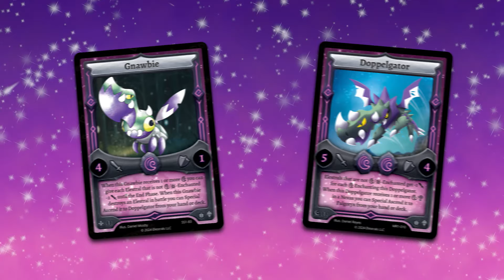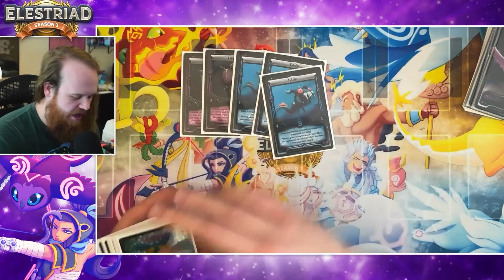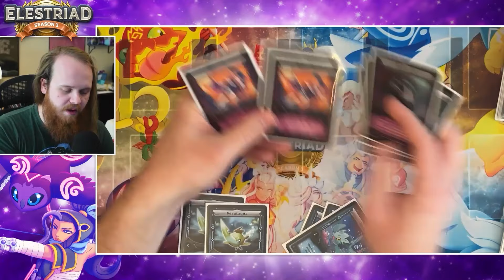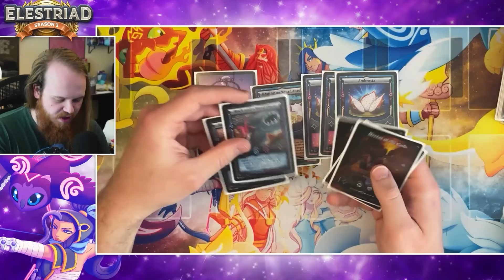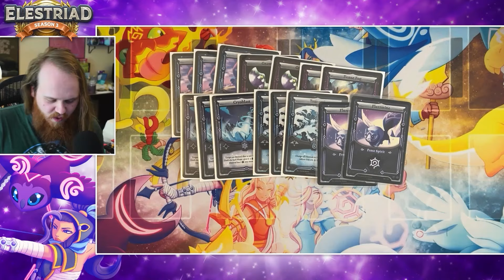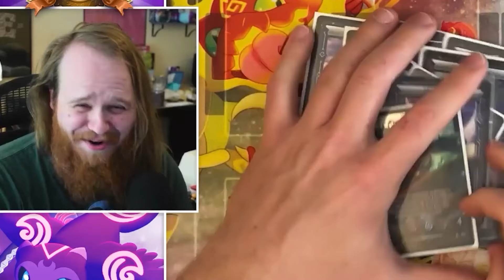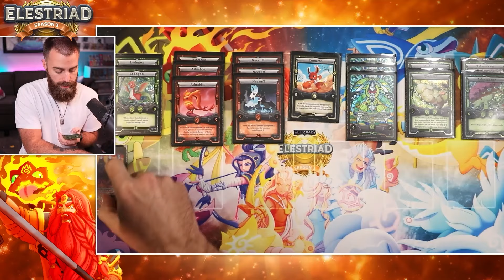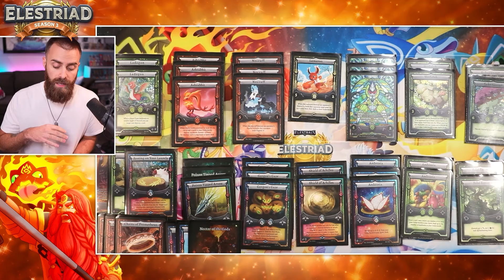Can ShadyPenguinn and NECRUFF Survive Against DRAKKING? 🔥🌙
It's time for another EPIC Clash of the Elestriad: Season 3!  🏆 ShadyPenguinn (representing FIRE and Hephaestus) VS CalebDOTexe (representing LUNAR and Artemis)! 🔥🌙
ENJOY these incredible Casters Clash to Victory in this BO3 round! ⚔️

Check out the Casters and show your support!
ShadyPenguinn: @shadypenguinn
CalebDOTexe: @calebdotexe
Commentator:  @PKSparkxxDH